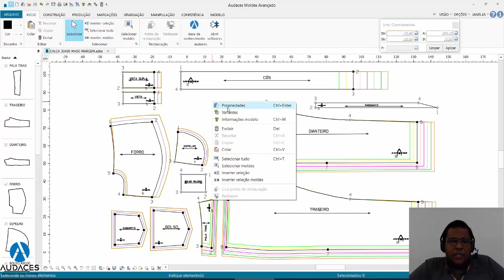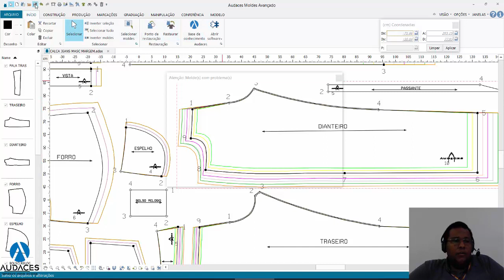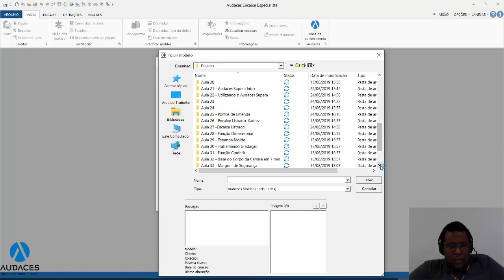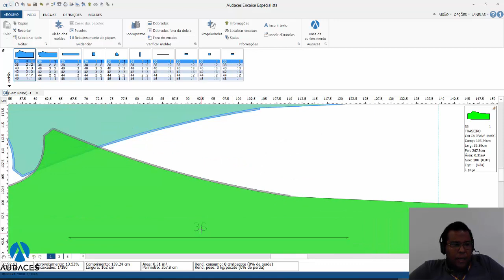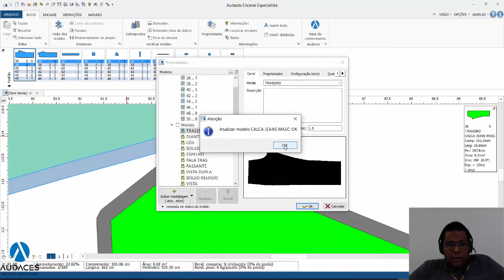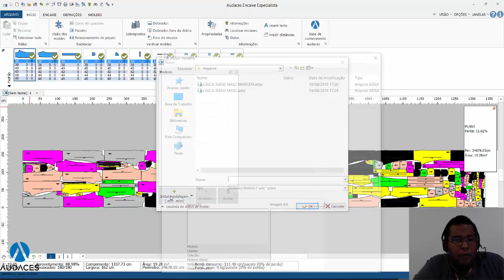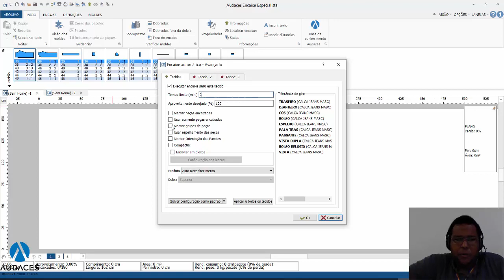Aula 33 Margem de segurança do Encaixe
Nesta aula nosso conteudista Marcelo Souza da MS² Ensino irá mostrar como utilizar a margem de segurança do molde no encaixe, também mostra o impacto que o uso dessa margem tem no consumo do encaixe.